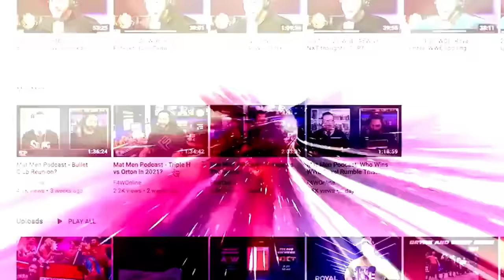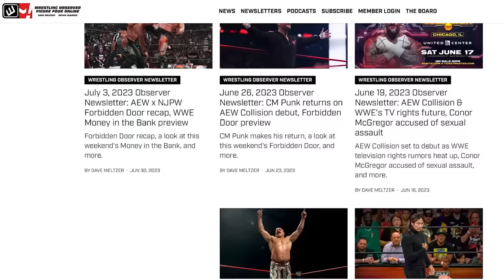Consequences for Vince McMahon this time are inescapable | Wrestling Observer Radio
Dave Meltzer and Garrett Gonzales share their thoughts on the Vince McMahon lawsuit that was released on Thursday. (NOTE: This was recorded prior to Vince McMahon's resignation from TKO on Friday.)